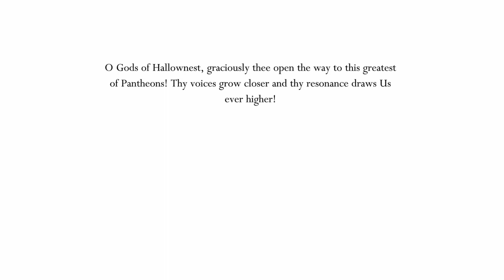GODMASTER DLC 4 THE PUREST OF THEM ALL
We Really Are In The End Game Now Boys We Take On The Last Normal Pantheon Leaving Us With One Last Challenge And Oh Boy Is It A Challenge